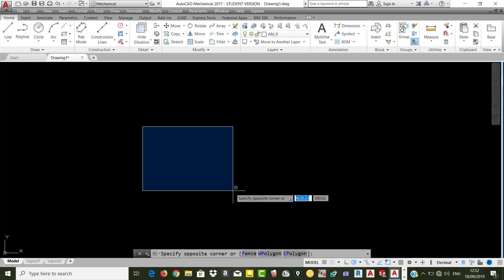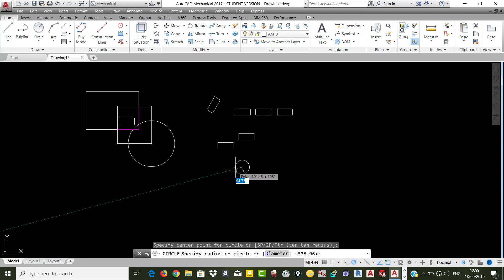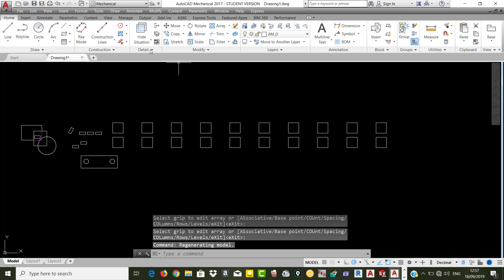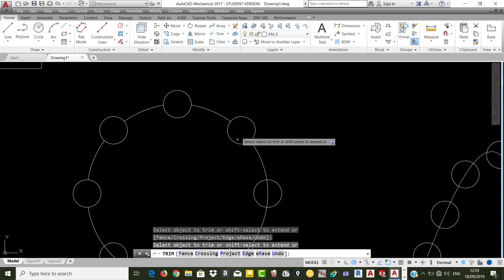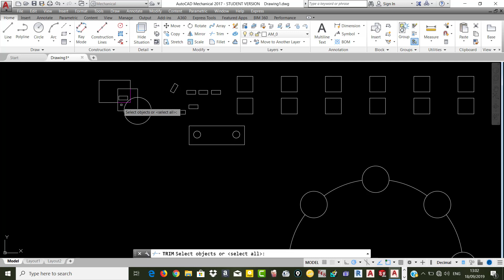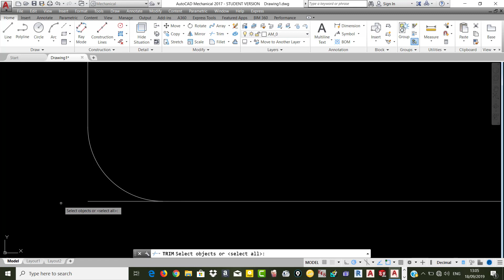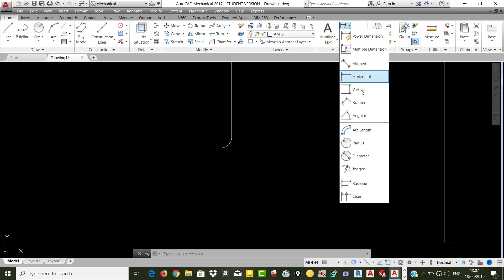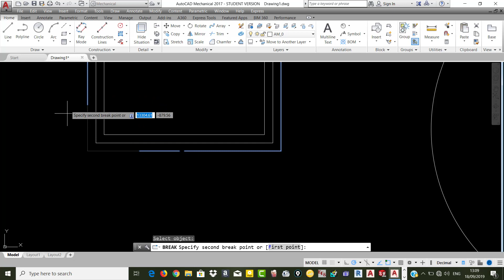شرح قائمة modify وأهم أوامر الرسم الموجودة فيها 5 AutoCAD Mechanical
AutoCAD Mechanical
شرح قائمة   modify
modify
filet
copy move mirror scale
arry
trim
أوتكاد ميكانيكال بالعربي